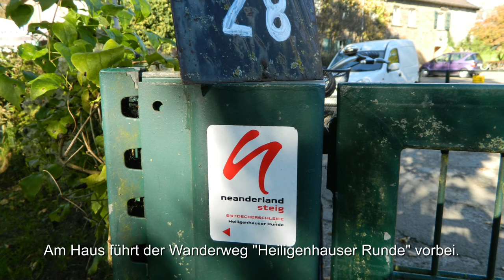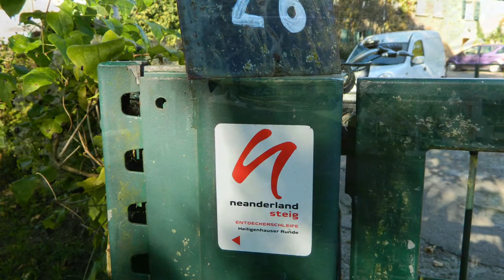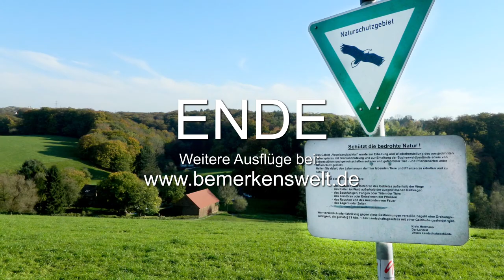Das Café Herberge in Heiligenhaus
Das Café Herberge, in Heiligenhaus, gehört zu den schönsten Landcafés, die wir kennen. Wo früher 40 Milchkühe im Stall standen wird heute vor Bergischer Hügel-Kulisse, Kaffee und Kuchen serviert. Ein herrlicher Rastplatz für Wanderer auf dem Neanderland Steig, der direkt am Haus vorbei führt. Nur wenige Kilometer von den Rhein/Ruhr-Metropolen entfernt, haben wir hier das Gefühl wirklich entspannt auf dem Land zu sein. Den Wänden im Innenraum sehen wir trotz ihrer weißen Farbe noch an, dass es sich hier einst Rinder schmecken ließen.

Heutzutage gibt es hier für Menschen hausgemachte Blechkuchen. Die Wirtsleute haben mir erzählt, dass immer drei verschiedene Sorten im Tagesangebot sind, deren Rezepte zum Teil noch von der Ur-Oma stammen. Am beliebtesten ist: Apfel-Quark-Streusel auf kernigem Haferflocken-Boden mit Karamell-Sauce. Ich hatte mich bei unserem Besuch allerdings dann doch für den deftigen "Vesperteller" mit Wurst und Käse entschieden.